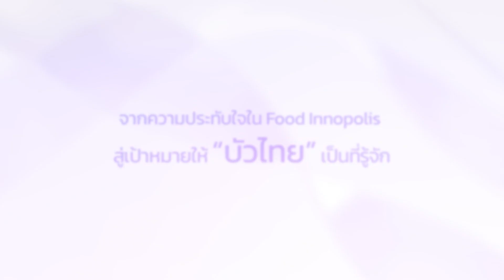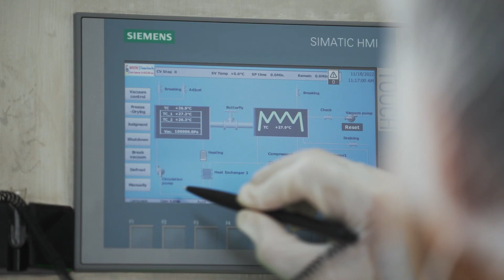Future Food Lab: ONRADA FARM จังหวัดอุดรธานี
Future Food Lab:
RDI space & mentor for food tech SMEs
Ingredients & Packaging Library
ONRADA FARM จังหวัดอุดรธานี

เข้าถึงบริการและกิจกรรมต่าง ๆ ของ Food Innopolis ได้ที่
Facebook Fanpage: FoodInnopolis